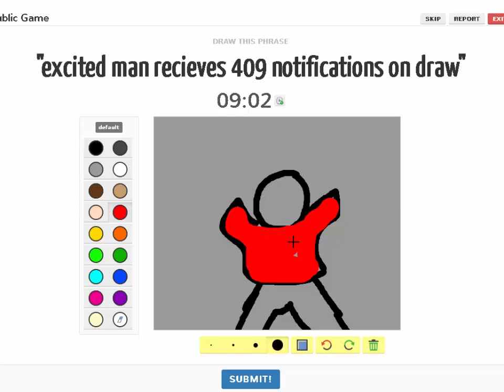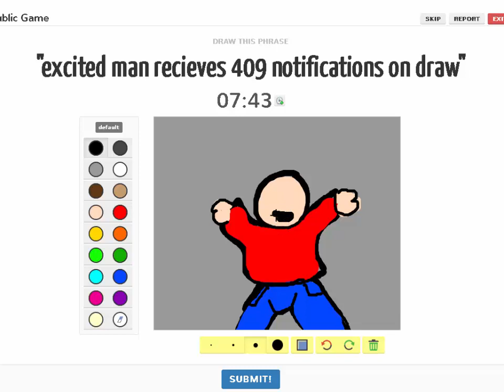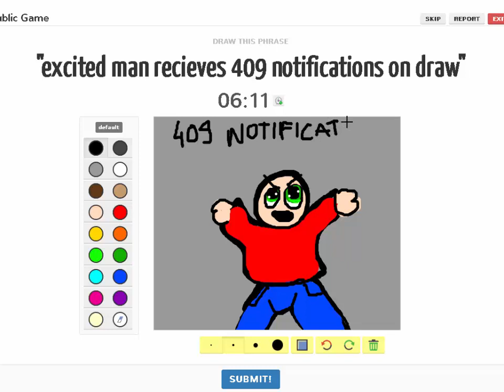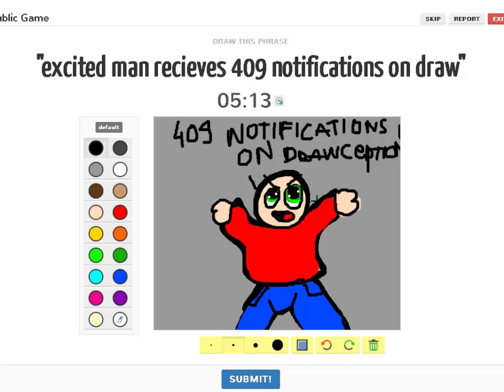Drawception 00 - Recording Testing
So this is my test video, hope you enjoy it!